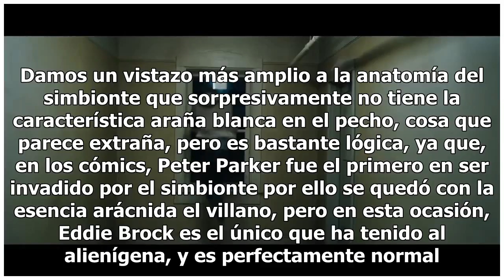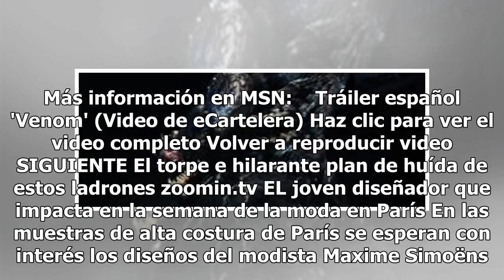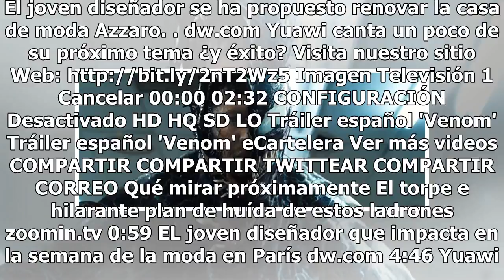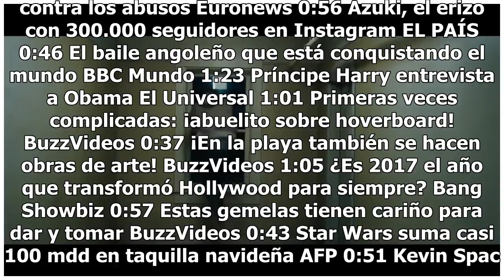'Venom' no es el único simbionte en el nuevo tráiler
Durante la pasada Comic-Con uno de los tráilers más esperados era el de Venom, el spinoff del Universo de Spider-Man protagonizado por Tom Hardy y cuyo más reciente avance llegó hace meses, pero no nos dejó satisfechos del todo. Sin embargo, podemos decir que este cumple las expectativas y nos deja ...